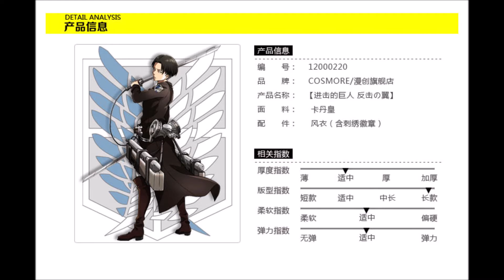เสื้อผ่าพิภพไททัน Attack on Titans Cosmore Rivaille Windbreaker Jacket (Pre รอสินค้า 2 อาทิตย์)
เสื้อ ผลิตจาก ผ้า

/Colossus - Wydron/